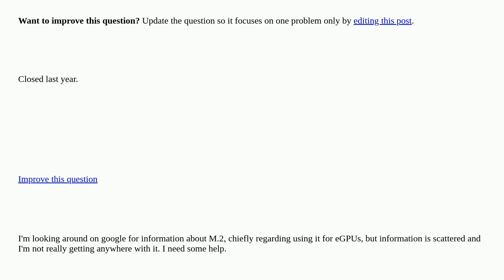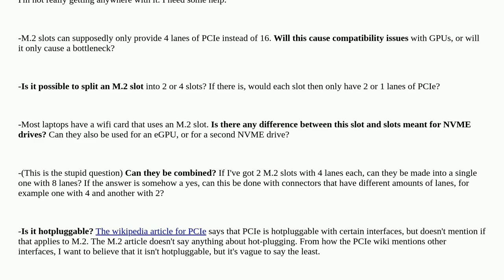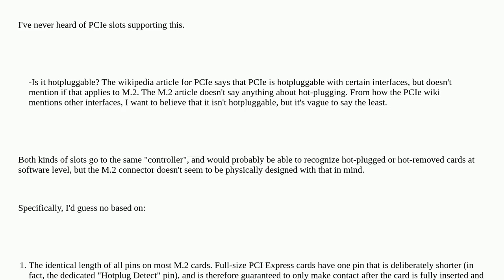Can M.2 slots be combined? (And other questions) closed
A special thanks goes out to the awesome community

  expansion-cards m.2 pci-express gpu graphics-card